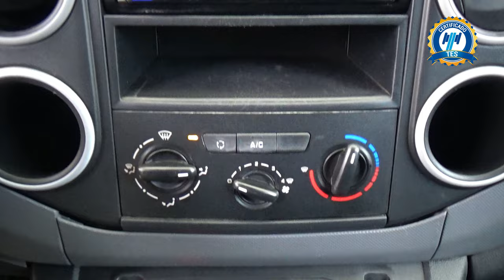Peugeot / Partner / 2019 - 31307